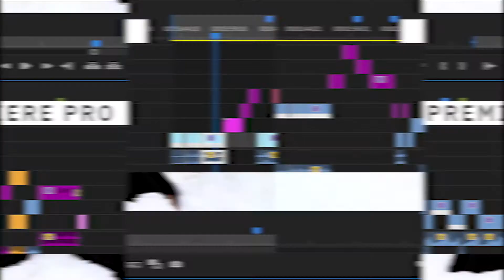Testing Your Premiere Pro Video Quality Before Publishing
Quick tip: Test out the video color, brightness, and sound before publishing it! Testing your premiere pro video quality before publishing will give you confidence that the video looks and sounds good in any browser.

Main Camera
Secondary Camera
Main Light
Secondary Light
Studio Mic
Vlog Mic
Wireless Audio Mic
Wireless Audio Device
Everyday Lens
Amazing Lens
Great Secondary Lens
Camera ND Filter
Drone ND Filter
Camera Bag
Favorite Monitor
Favorite Chair
Aputure RGB Light